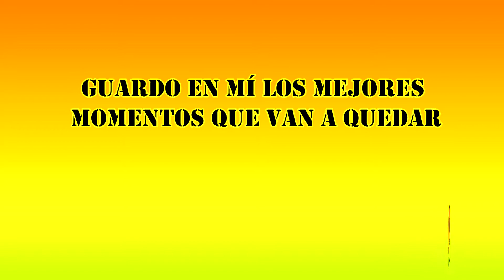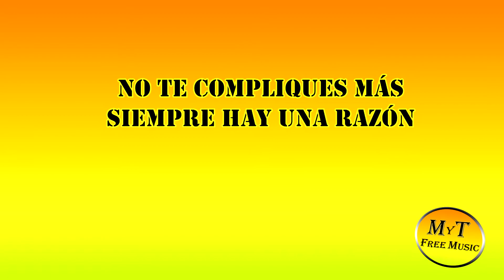Diego Torres ft. Jiggy Drama - Tratar de Estar Mejor (Sinfónico) Karaoke/Instrumental/Lyrics/Letra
Ya esta aquí para que disfrutes el karaoke de Diego Torres ft. Jiggy Drama  - " Tratar de Estar Mejor  "